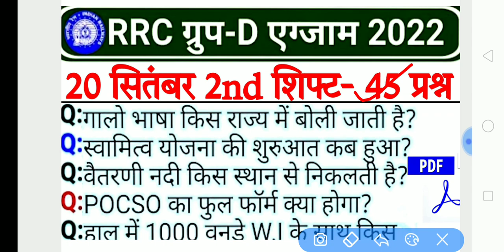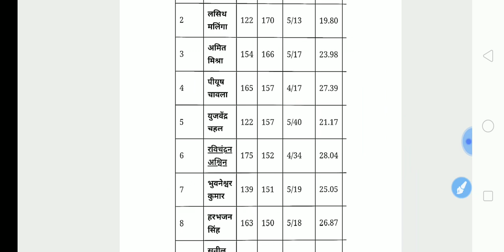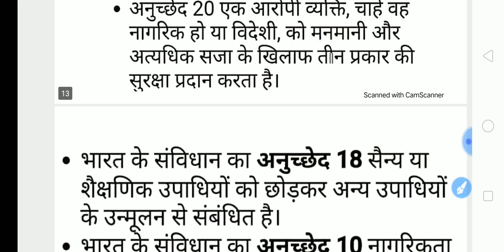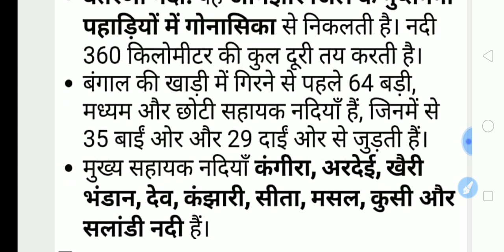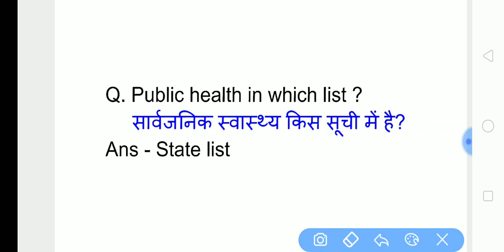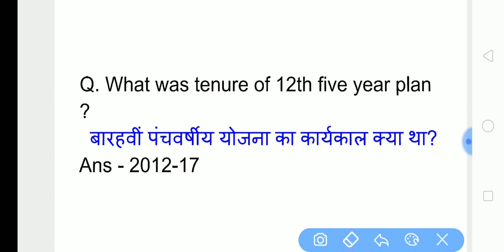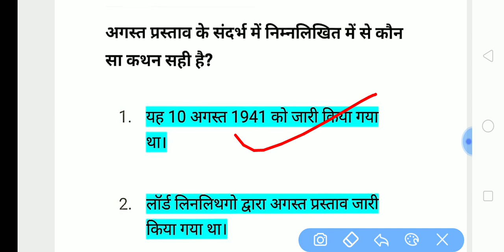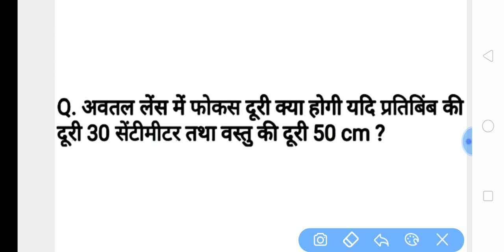Railway Group D 20 September 2nd Shift Question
TOPIC COVERED - RRC GROUP D EXAM 20 SEPTEMBER 2ND SHIFT FULL PAPER ANALYSIS.

For Pdf File Download Join telegram